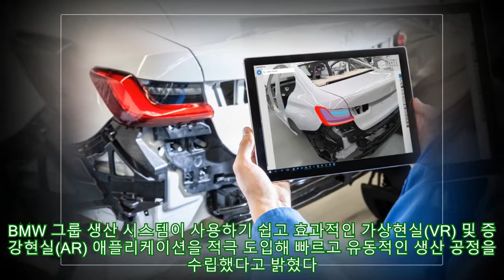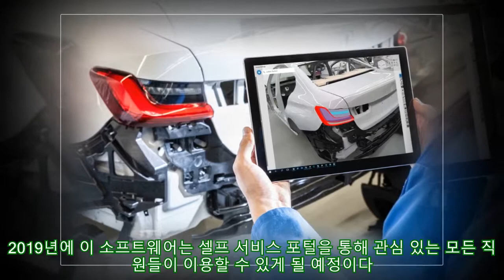BMW 그룹, VR 및 AR 앱 도입 생산 시스템 강화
BMW 그룹, VR 및 AR 앱 도입 생산 시스템 강화 ► Subscribe for more BMW 그룹 생산 시스템이 사용하기 쉽고 효과적인 가상현실(VR) 및 증강현실(AR) 애플리케이션을 적극 도입해 빠르고 유동적인 생산 공정을 수립했다고 밝혔다. 실제 사진과 구별